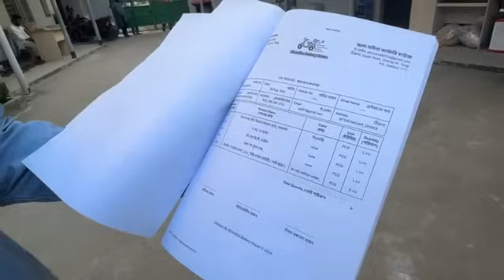পুলিশের গুলি খাওয়া ছাদের কার্ণিশে ঝুলন্ত সেই কিশোরের পাশে আস-সুন্নাহ ফাউন্ডেশন